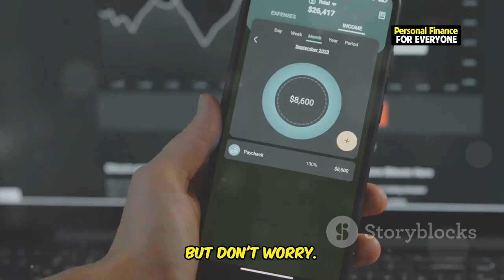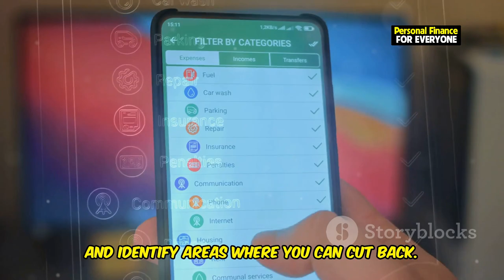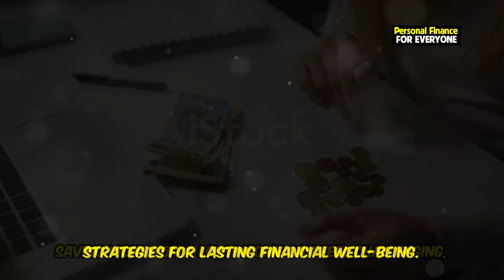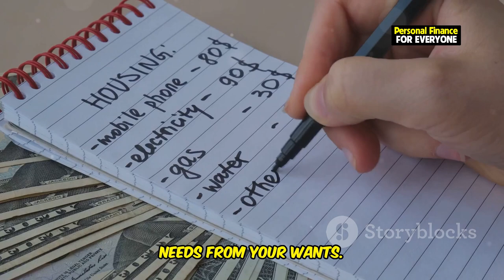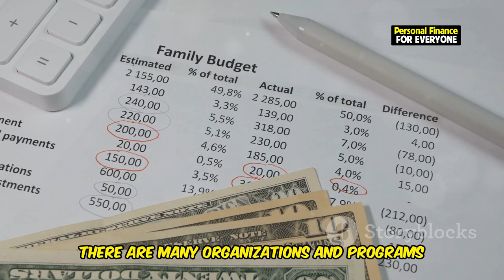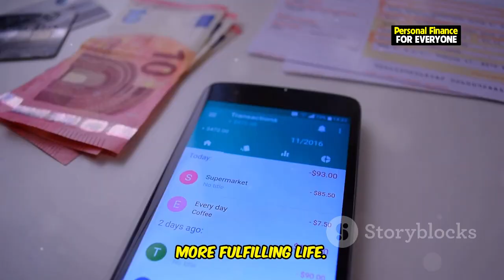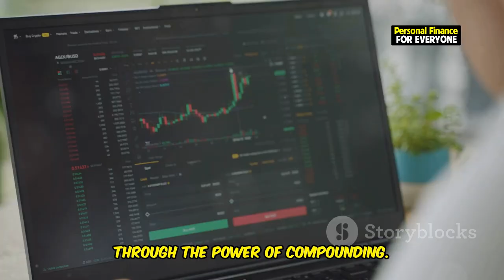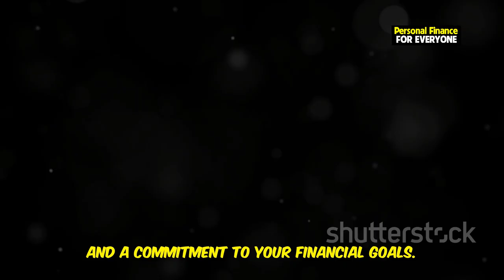What is Money Saving Plan?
Looking for the best money saving tips to help you build a solid financial foundation? In this video, we break down what a money saving plan is and how it can help you achieve your financial goals. Learn practical saving money hacks and discover how to save money fast with easy-to-follow strategies that work for everyone, even if you have a low income. Whether you're into minimalism and saving money or simply trying to develop better money saving habits, this video offers the best money saving ideas and motivation to keep you on track. Explore the top money saving tips 2023 and get inspired to start your journey toward financial freedom with effective money saving strategies. Don’t miss out on these essential saving tips—start saving now!

Do you want to know how to save money with low income? We’ve got you covered with realistic tips to make it happen. Watch now and take the first step to creating your own successful money saving plan!

OUTLINE:
00:00:00 Why Saving Matters
00:00:42 Simple Money-Saving Tips for Beginners
00:02:52 Hacks for Quick Results
00:03:45 Saving Strategies for Low Incomes
00:05:58 Crafting a Personalized Money Saving Plan
00:06:47 How Minimalism Boosts Your Savings
00:07:45 Smart Strategies for Lasting Financial Security
00:10:09 Motivation and the Rewards of Financial Freedom